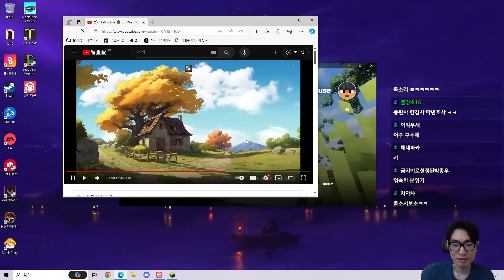뭔가가 꿈틀대는 사람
마인크래프트: 띵타이쿤 4화